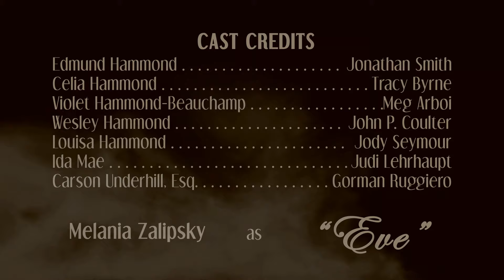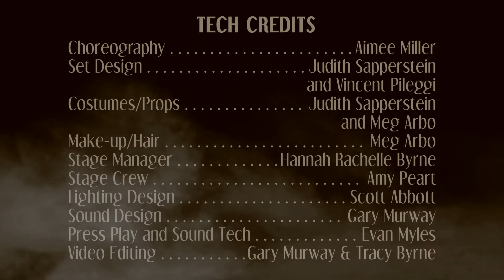Live Stage Play - UNTHINKABLE! - Episode 8 - Back to the Past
WELCOME TO LIVE THEATER with Gypsy Stage Company

UNTHIKNKABLE! is a supernatural thriller steeped in real revolutionary war history, set in the 1950's.  A live dramatic play performed before a live audience.

EPISODE DESCRIPTION:

In this episode, we're finally past the Bernard debacle and are able to take a deep dive back into the journal and the past. The truth ebbs ever closer and Wesley just can't seem to get out of his own way.

Welcome to the genteel South of the 1950s to the plantation home of the Hammond family called, Willomere.  This is a tale of family and the supernatural all rolled into one.

Gypsy Stage Company performed this amazing play written by Judith Sapperstein & Gary Murway, in October of 2019 to a live audience.  This is one of those performances, translated into a series to support our wonderful online audience's needs.

If you enjoyed this content, please consider supporting Gypsy Stage Company

If you are a theater looking for where you can license this amazing play to perform live for your audiences, please